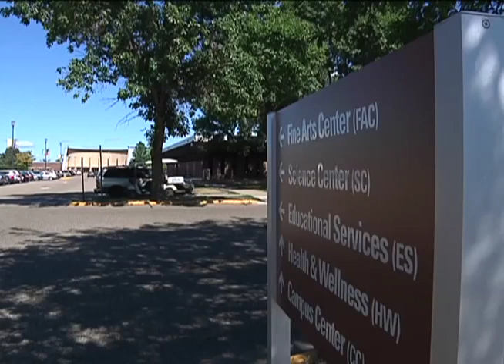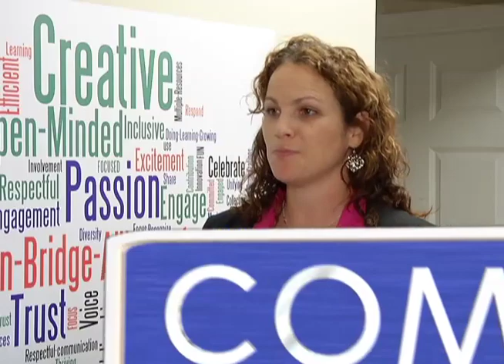Brooklyn Bridge Alliance for Youth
Brooklyn Bridge Alliance for Youth helps young people in a number of ways.

12 News is on Comcast cable channel 12 in the northwest suburbs of Minneapolis and includes the cities Brooklyn Center, Brooklyn Park, Crystal, Golden Valley, Maple Grove, New Hope, Osseo, Plymouth and Robbinsdale.